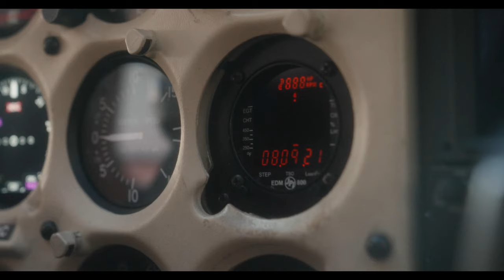BIFF 2023 Adventure Film Pavilion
The 19th Annual BIFF will take place from March 2-5, 2023 in beautiful Boulder, Colorado. Tickets and festival passes are available now

Named one of the “25 Coolest Film Festivals” in the world by MovieMaker Magazine, the Boulder International Film Festival (BIFF) brings films and filmmakers from around the world to Boulder for a four-day celebration of the art of cinema. BIFF has developed a reputation as one of the most influential young film festivals in the U.S., with an extraordinary number of new-but-unknown feature films, documentaries, and shorts that have gone on from early screenings at BIFF to significant box-office success and multiple Oscar nominations.